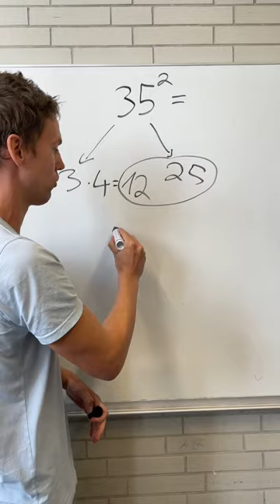Extrem guter Trick 😳😎